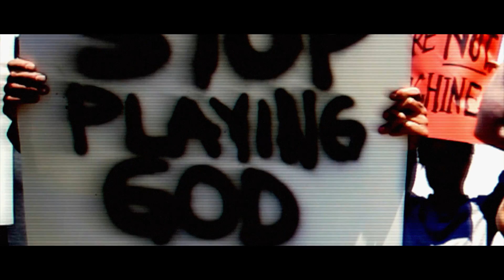Deus Ex: Mankind Divided – The Mechanical Apartheid Trailer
In 2027, mechanically-augmented people all over the world suffered from extreme psychotic delusions, lost control of themselves, and started attacking people. Millions died. Hundreds of thousands more were injured and maimed.
In the wake of this global catastrophe, society has become divided by hatred, prejudice, and fear, with many countries now enacting harsh laws. The most notable of these laws is the highly controversial “Human Restoration Act”, aimed at isolating “Augs” and keeping them away from “Naturals”.

Deus Ex: Mankind Divided is coming August 23rd, 2016